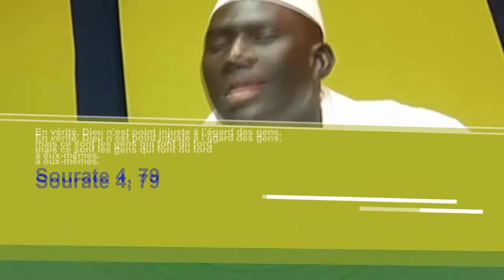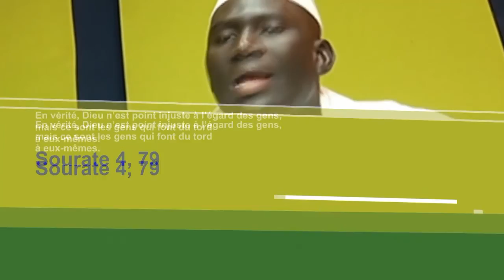émission dine baro de cherifla tv invité mouhamed diallo